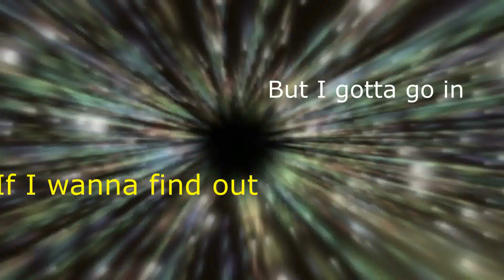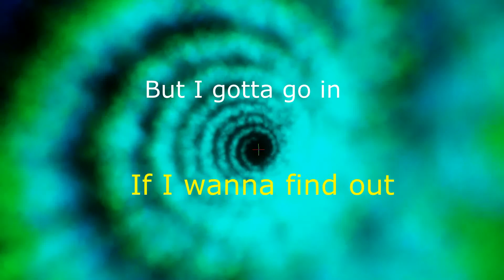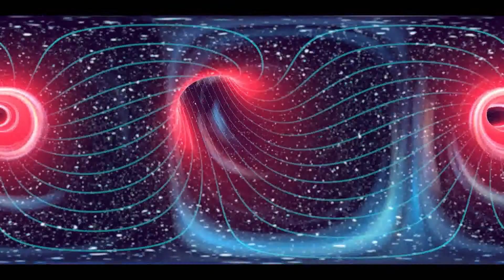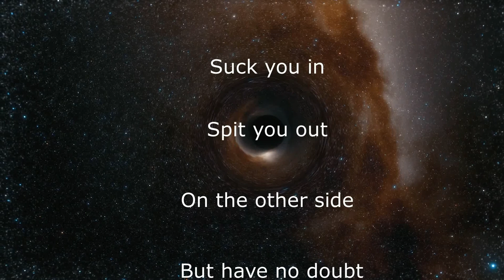Event Horizon - John Boda/Tim Wilsey Project REMIX 2020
In case you are not a science, or sci-fi buff, an "Event Horizon" is the rimmed zone of a black hole marking the point of no return. Once you go past it, you're in to whatever, and wherever IF you live though the journey! But space-time is so warped the closer you get to that point, the more time speeds up for you, but slows down (From your perspective) up for anyone far away watching. By the time you reach it, you will appear frozen to observers, yet as you look out the entire universe will be in such super speed mode that billions of years will have past and you will see the end of everything! So it has to be asked, "Are there REALLY such things in the universe"? Because from our perspective, there is not enough time to allow one to form?! Yet they ARE there somehow, kind of the ultimate cosmic Schrodinger's Cat, there and not there (dead and alive same time)
So join me in my fantasy song in imagination as "The Event Horizon" keeps calling me. Final note: If it seems like we are all indulging in LONG solos, that is only from your perspective as we approach "Event Horizon", to us time is different, in fact going way too fast.